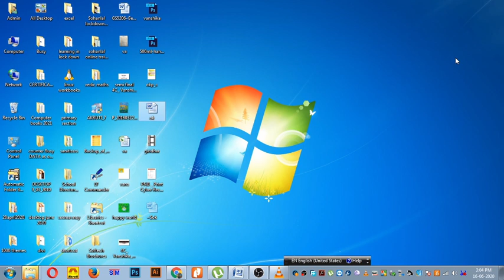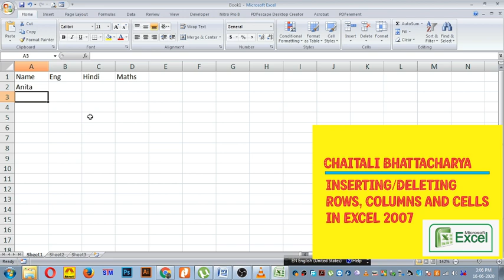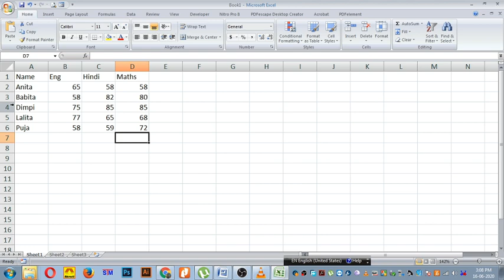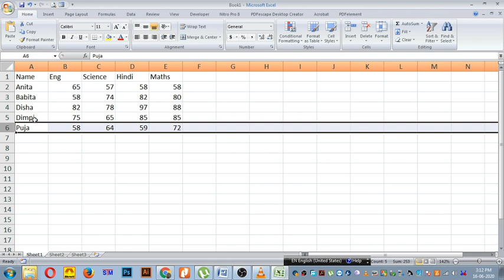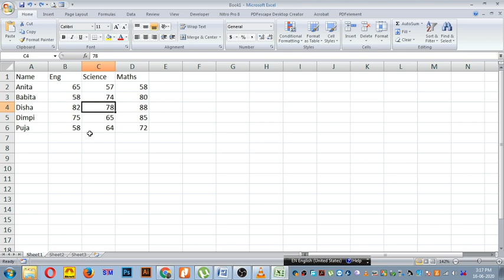Inserting/Deleting Rows, Columns and cells in Excel